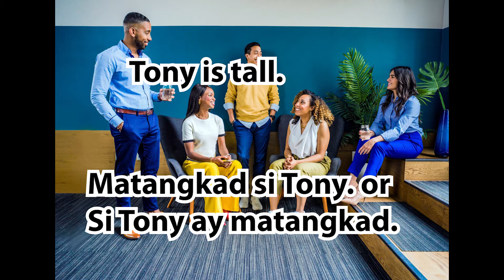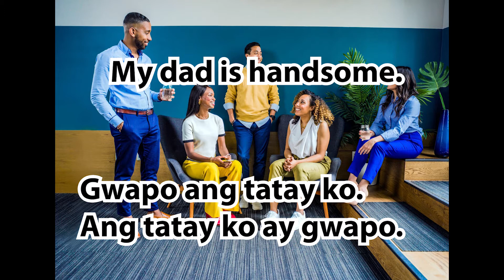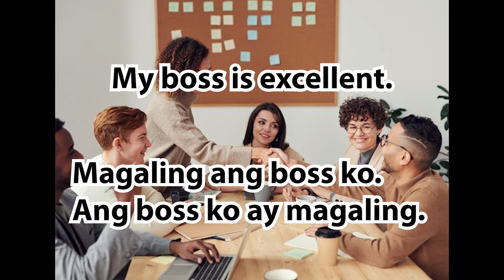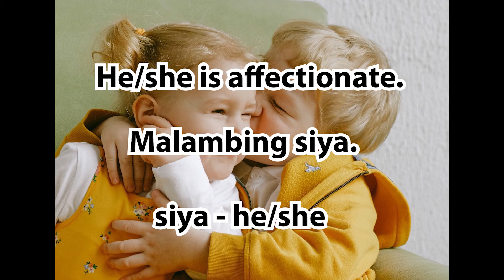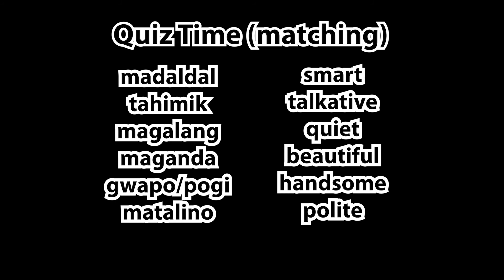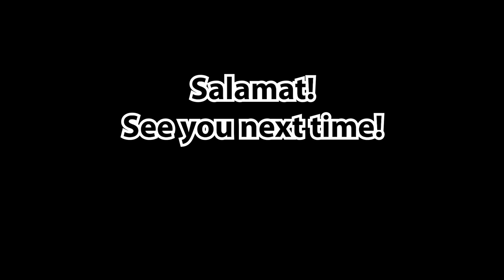Adjectives for People | Learn Filipino | Filipino Lessons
Matangkad
Maliit
Maganda
Guwapo
Masipag
Magaling
Tamad
Magaling
Mabait
Magalang
Matalino
Madaldal
Tahimik
Malambing
Matapat
Matanda
Bata
Malakas
Mahina